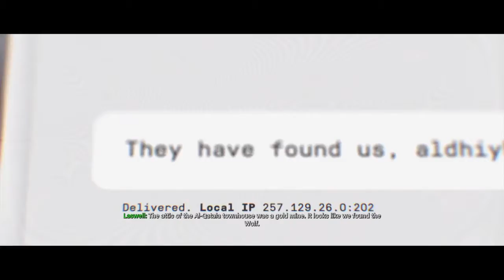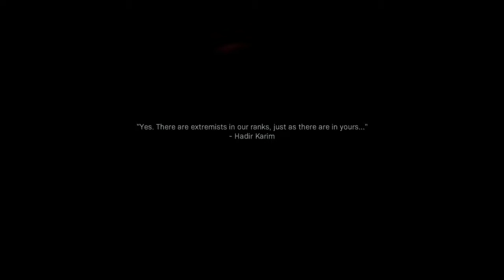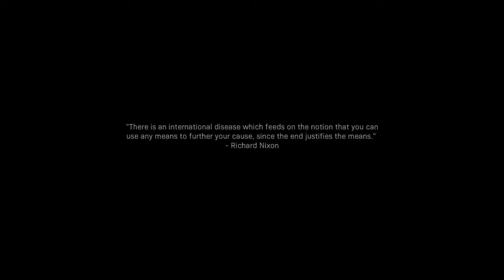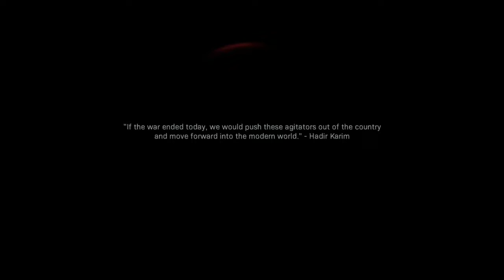Call of Duty Modern Warfare Campaign Part 3- The "Controversial" Mission (Veteran Difficulty)